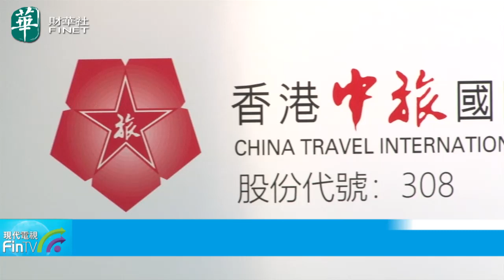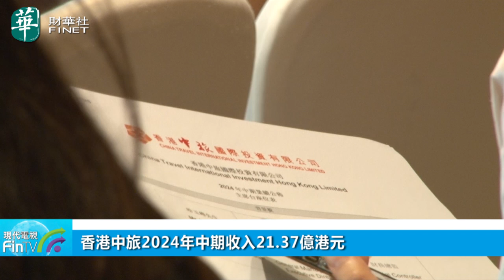香港中旅2024年中期收入21.37億港元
8月29日，香港中旅(00308)在香港舉辦2024年中期業績發佈會。2024年上半年，香港中旅取得收入21.37億港元，同比增加3.99%;股東應占溢利6323萬港元，同比減少71.8%;每股基本盈利1.14港仙;擬派發中期股息每股1.5港仙。
2024年上半年，旅遊經濟回歸增長趨勢，出入境旅遊繼續快速增長、但受大灣區多雨天氣影響，香港中旅的主題公園及休閒度假區目的地收入不及預期，以及房地產業務處於尾盤，收入同比下降。
2024年上半年，香港中旅的旅遊景區及相關業務總體收入為10.37億港元，較上年同期減少3%;應占利潤為0.26億港元。不過，隨著全球範圍旅行限制的放鬆，國際遊客到訪增加，中國香港酒店業務前景樂觀，紅磡維景酒店於2024年五月投入運營，擴大利潤增長點。
香港中旅對財華社表示，於今年5月投入運營的紅磡維景酒店，目前運營情況正按照計畫穩步推進，當前已經開始貢獻現金流，香港中旅未來會繼續在香港尋找優質項目，拓展業務。